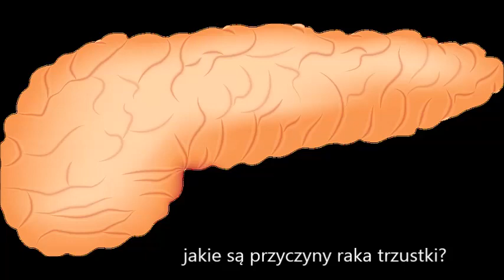jakie są przyczyny raka trzustki - rak trzustki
autor:Vik
źródło: zdrowie.pap.pl